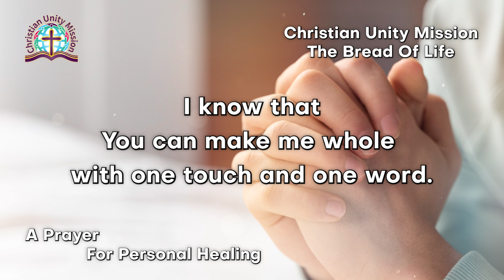The Bread of Life | A Prayer For Personal Healing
Today's Prayer
🔴A Prayer For Personal Healing 🔴

Dear Jesus,

I absolutely believe You have the power to heal.
You demonstrated that on earth, and You still heal in miraculous ways today.
Even when my faith is weak, You say to me that Your love for me is strong.
And I know You already hold my heart and life in Your hands.
If I can bring You more glory through healing, then that's what I ask for.
That's what I desire.

Lord, you know me so well.
You created me.
You know the number of hairs on my head and the thoughts
conceived in my heart before I ever vocalize them.
You've told me to come to You and ask for every need of life.
You are the God who heals.
I'm coming to You today as Your child, longing to hear from You
and asking for Your divine healing.
I know that You can make me whole with one touch and one word.

Please forgive my sins, cleanse me of my unrighteousness,
and begin Your healing from the inside out.
I don't always know what Your will is, Lord, especially in times like now,
when I desperately seek Your face.
I bow my heart before You to tell You the desire of my heart.
I want to spend as many years as I can loving You here, loving others,
and wanting to become more like You.
In Your Almighty name I pray.
Amen.